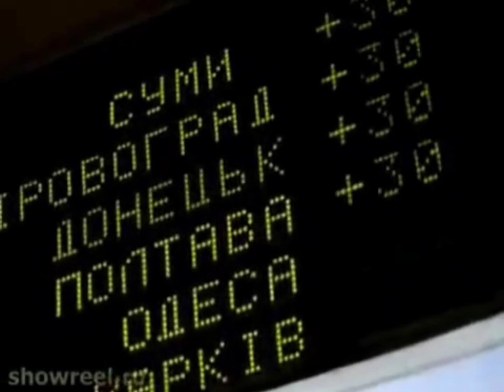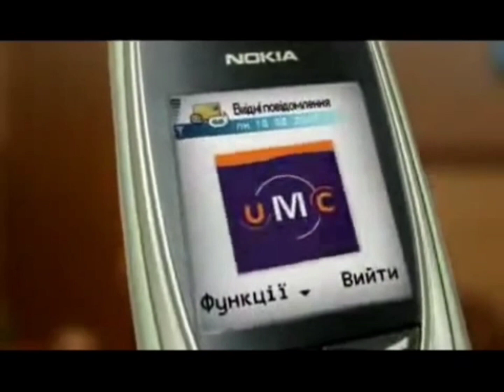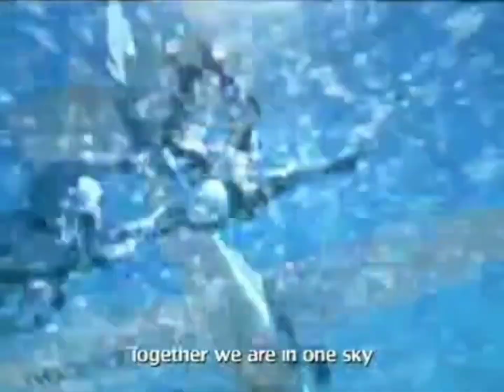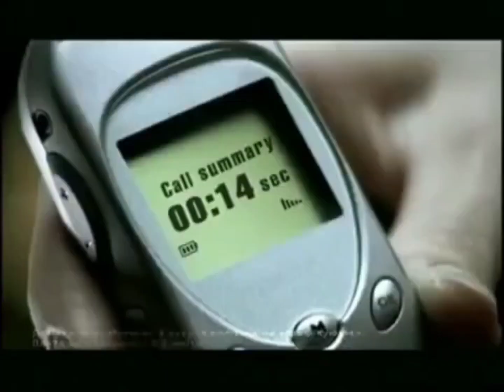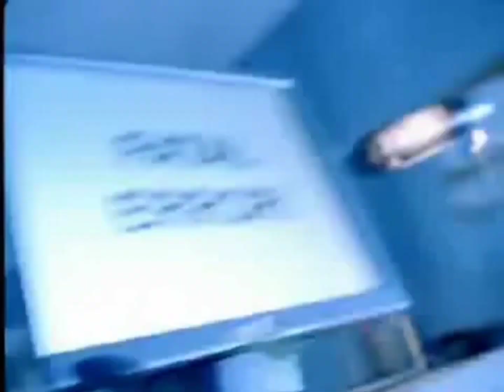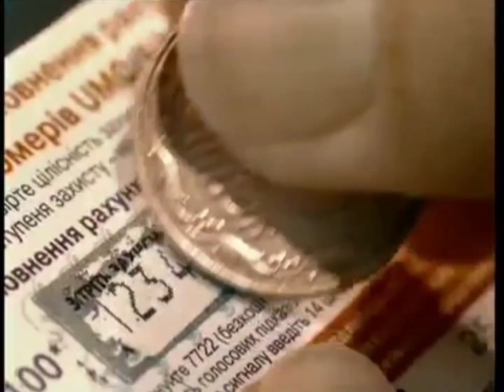Реклама Мобiльнiх брендiв - UMC (наоборот)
Я это давно (2 июля 2022 года) сделал, но выложить забыл. Проверил со 2 акка - нет ограничений, даже за музыку в реверсе.

Но впрочем сегодня выложить не забыл, потому что надо освобождать память телефона (ДА, Я НА ТЕЛЕФОНЕ ЭТО СДЕЛАЛ!).

Оригинал (потом это еще буду использовать).

И скажете, зря я это сделал? Не зря. Зато чувство ностальгии будет у кого, а сейчас в Украине всё очень плохо. Но хоть в 2000-е было самое то!